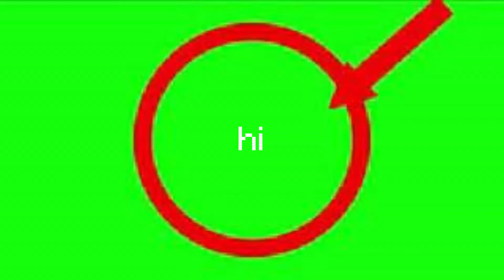500 SUBSCRIBER SPECIAL!!! THANK YOU ALL SO MUCH!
Thank you everyone for watching! You don't have to do any of those things but I'm asking you, so, please.